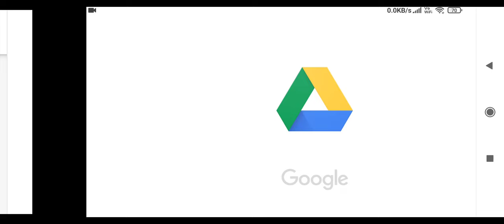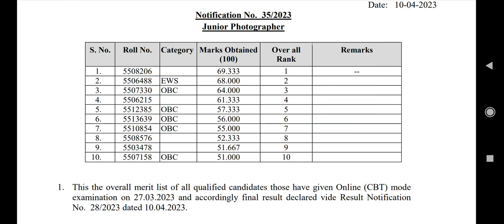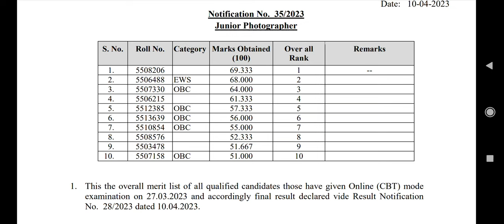AIIMS DELHI GROUP B & C POSTS MERIT WISE RESULT PDF RELEASED | NEW NOTICE BY AIIMS| 16 APRIL 2023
aiims group b & c
aiims admit card group b and c
aiims recruitment group b and c
aiims group b admit card 2021
aiims group a b c recruitment 2021
aiims delhi group a b c recruitment
aiims patna group b and c vacancy
aiims group a b c recruitment exam date
aiims group b salary
aiims group c salary
aiims group abc exam date
aiims bilaspur cut off 2020
aiims delhi group c syllabus
aiims delhi group b and c admit card
dm critical care seats in aiims
aiims bsc nursing cut off 2020
aiims ews cut off 2020
aiims pg answer key
aiims group a b c recruitment
aiims b.sc nursing cut off marks 2020
aiims group b recruitment
aiims recruitment exam
aiims recruitment exam date 2022
aiims recruitment exam date 2023
aiims recruitment exam date
aiims recruitment exam date 2021
aiims staff nurse recruitment exam paper
aiims nursing recruitment exam date 2021
aiims pharmacist recruitment exam paper
aiims nursing recruitment exam date 2022
is there any entrance exam for aiims
aiims nursing recruitment exam date
aiims patna nursing officer recruitment 2021 exam date
aiims exam date 2021
aiims exam requirements
aiims je recruitment 2021
aiims je recruitment
aiims jr recruitment
aiims jr recruitment 2021
aiims je recruitment 2022
aiims recruitment 2021 result
aiims exam registration
3 phases of recruitment process
5 recruitment strategies
Aiims junior physiotherapist vacancy 2023
Aiims paramedical jobs 2023